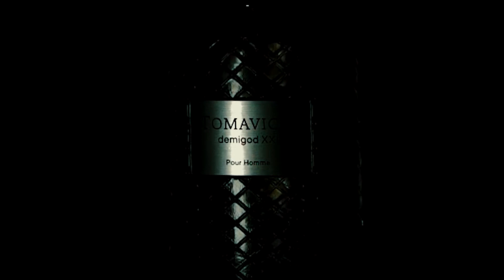demigod XXI Extrait De Parfum Pour Homme Commercial by Tomavicci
demigod XXI by Tomavicci
A capturing yet charming scent that creates an alluring aura around you. Made in Dubai, UAE.